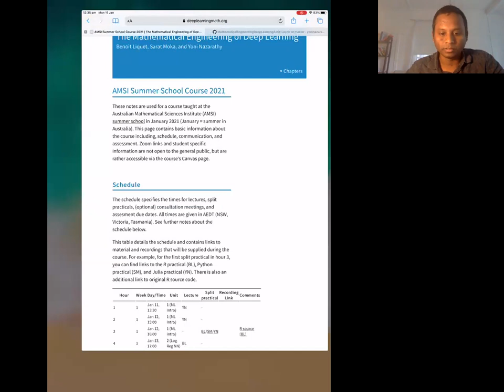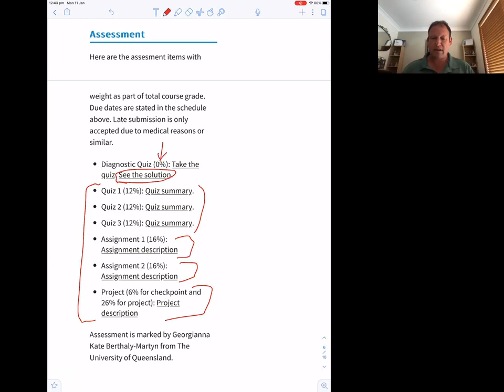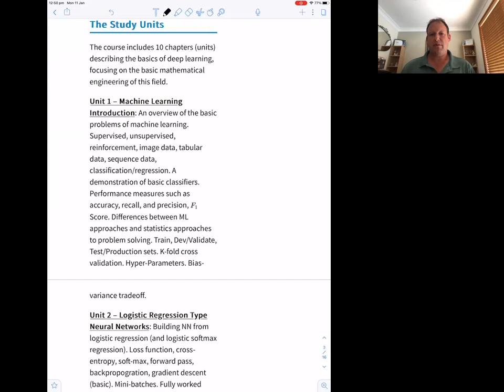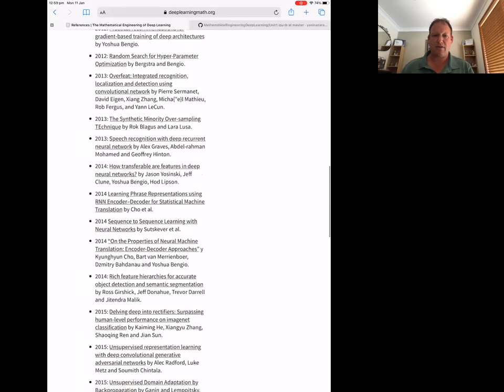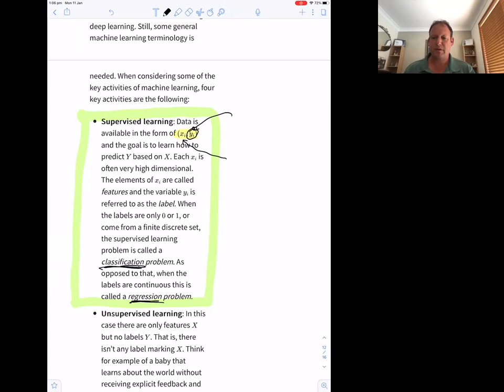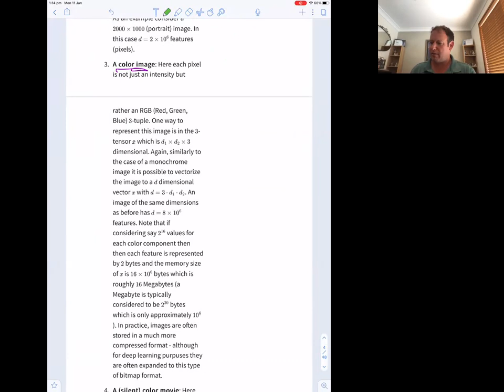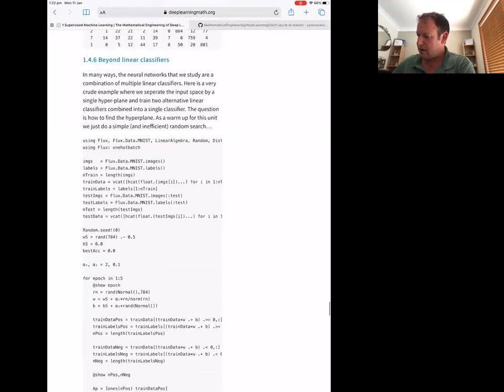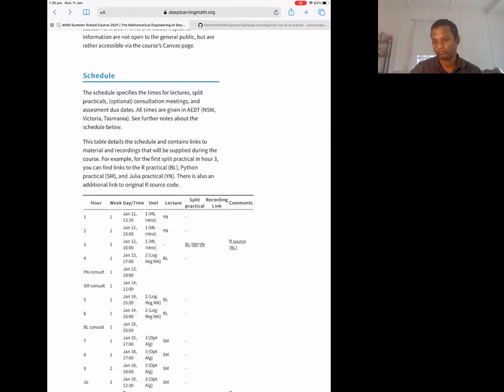Lecture 1 - The Mathematical Engineering of Deep Learning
By Benoit Liquet, Sarat Moka, and Yoni Nazarathy.